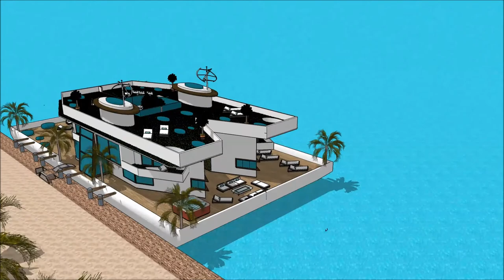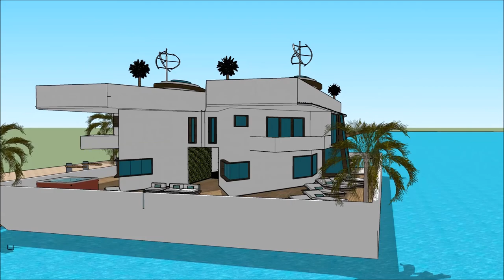SIMS 5 HOUSE BUILDING AS A LUXURY HOUSEBOAT FLOATING ON OCEAN MODERN FLOATING HOUSE Exhibition a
The houseboatzania launching an innovative high-end luxury yacht houseboat home design potentially as a display of in Sims of the SIMS 5 HOUSE BUILDING AS A LUXURY HOUSEBOAT FLOATING ON OCEAN   MODERN FLOATING HOUSE   Exhibition a.

The collection of sims concepts - Houseboatzania of SIMS 5 HOUSE BUILDING AS A LUXURY HOUSEBOAT FLOATING ON OCEAN   MODERN FLOATING HOUSE   Exhibition a consists of high luxury and architectural art pieces in minimalism combined with living on the waterfront of the harbour of

The sims houseboat yacht design has the basis to sustain living with high standards and contemporary structural design at SIMS 5 HOUSE BUILDING AS A LUXURY HOUSEBOAT FLOATING ON OCEAN   MODERN FLOATING HOUSE   Exhibition a with numerous of prospects for excessive living and celebrating the desire of life worldwide: